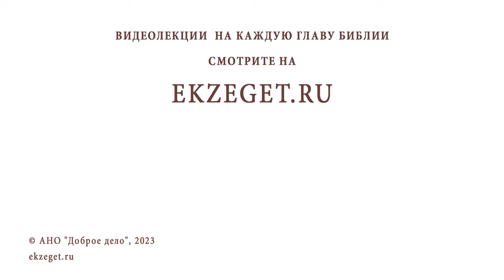КАК ВОЗНИКЛА ТРАДИЦИЯ ОСВЯЩАТЬ ХРАМЫ В ЧЕСТЬ ИКОН БОГОРОДИЦЫ ? Игумен Лука (Степанов)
Команда Экзегет.

В сегодняшнем видео на библейском портале Экзегет игумен Лука (Степанов) отвечает на вопрос: "Как возникла традиция освящать храмы в честь икон Богородицы?"

🔸  Храмы в честь православных праздников
🔸  Вышенская обитель
🔸  Освящение храма в честь Казанской иконы в середине 19 века
🔸  Чудотворная икона